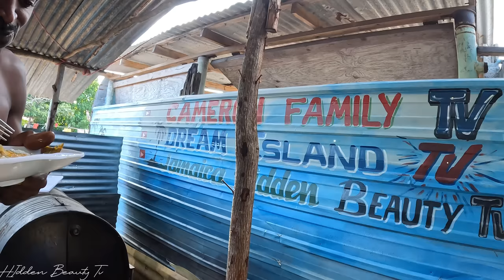MASSIVE SALT WATER CROCODILE 🐊 ENCOUNTER IN THE MANGROVE WE HAD TO LEAVE EPIC